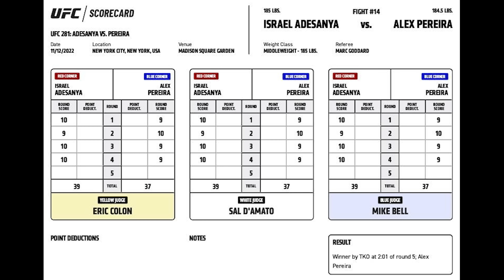POR QUE ALEX POATAN É ZEBRA DE NOVO CONTRA ISRAEL ADESANYA? UFC 287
Alex Poatan Pereira está como azarão mais uma vez em lutas contra Israel Adesanya. Qual o motivo? Existe alguma explicação?